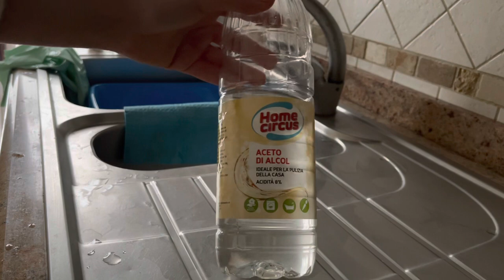A November day of my KITCHEN@ThaliaHome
Una giornata di Novembre passata in cucina .Questo video è in collaborazione con link: